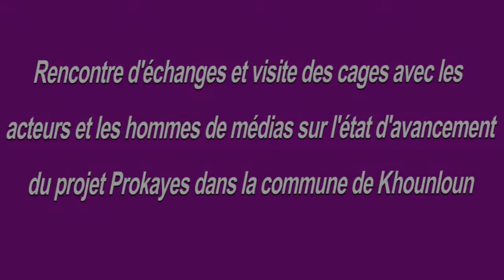Projet ProKayes pour l’emploi des jeunes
Projet ProKayes pour l’emploi des jeunes : Les cages sont prêts et bientôt les Kayesiens auront des poissons frais !